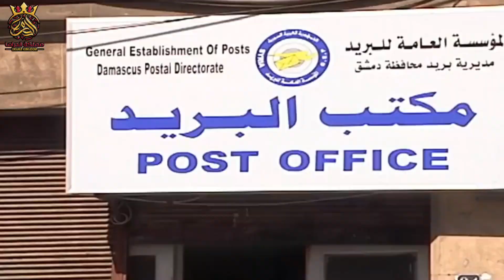مصباح ترك الشباب وطفش من البيت وهنن خايفين تلقطو الشرطة !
مسلسل
أسياد المال